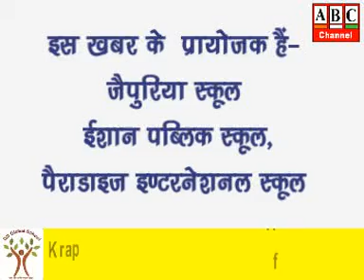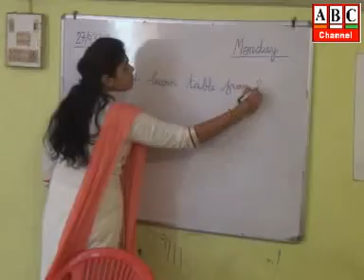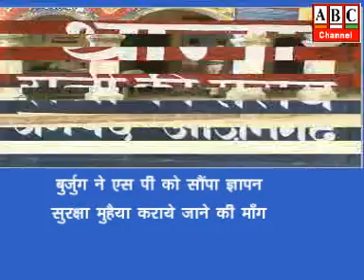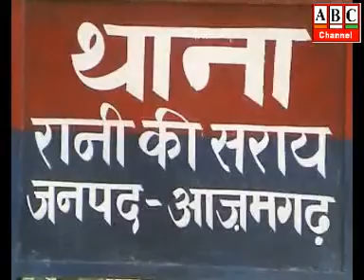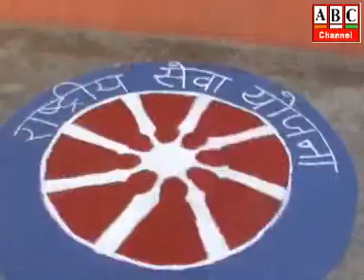ABC Channel Azamgarh News 11.02.19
आजमगढ़: पुलिस महकमें में व्यापक फेरबदल, कई एसओ इधर से उधर ।
आजमगढ़: सात सूत्रीय मांगों को लेकर सड़कों पर उतरे अधिवक्ता, प्रधानमंत्री को प्रेषित किया ज्ञापन ।
आजमगढ़: पुण्यतिथि पर याद किये गये बाबू शिवराम राय, नेहरू हाल के सभागार में आयोजित हुई सभा।
आजमगढ़: यूपी-उत्तराखंड में जहरीली शराब के कहर के बाद आजमगढ़ पुलिस सतर्क, लगातार चल रहा छापेमारी अभियान ।
आजमगढ़: रानी की सराय थाना क्षेत्र के चकमेउवा गांव निवासी बुजुर्ग ने एसपी को सौंपा ज्ञापन, सुरक्षा मुहैया कराये जाने की मांग ।
आजमगढ़: श्री अग्रसेन महिला महाविद्यालय में चल रहा राष्ट्रीय सेवा योजना का सात दिवसीय शिविर सम्पन्न ।